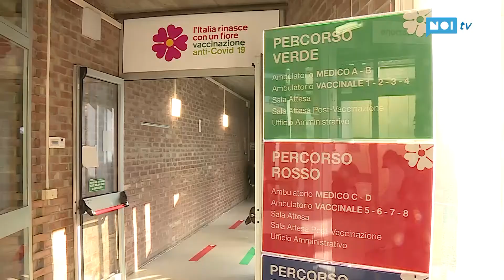Ultra 80enni, entro maggio completate le vaccinazioni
Queste le previsioni anche per l'ambito versiliese, dove la medicina generale stà procedendo alle vaccinazioni di pari passo alla quantità di dosi Pfitzer consegnate